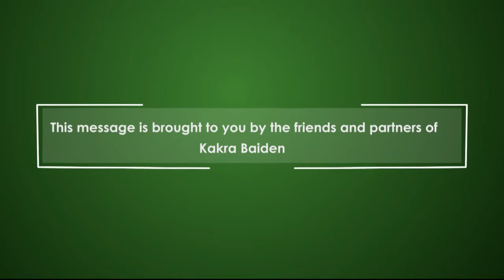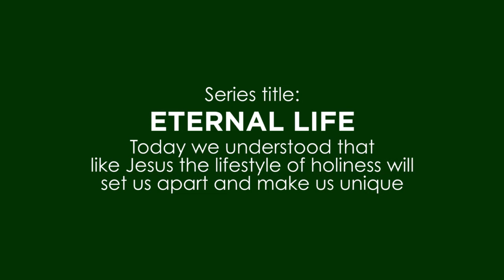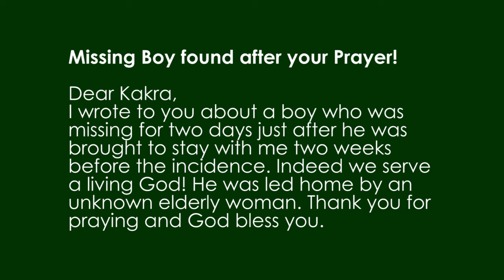Eternal Life - The Lifestyle of Heaven II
Kakra continues to share on the life style of heaven, Let’s join in.